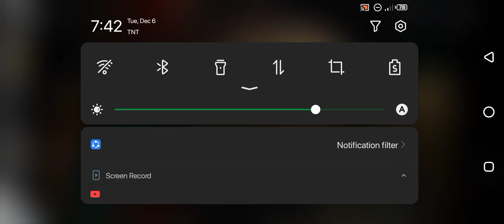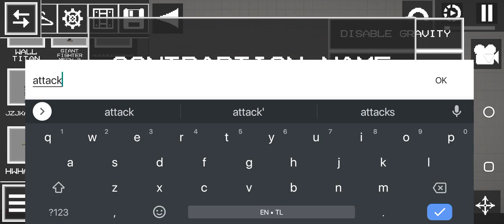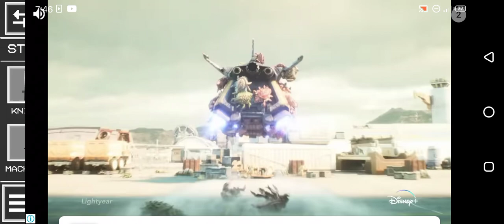Melon Playground Eren Being Dumb